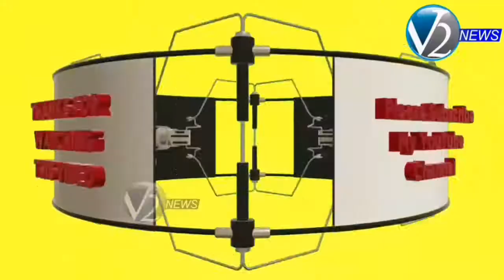బొమ్మల రామారం మండలంలోని మాల్యాల గ్రామ శివారులోని షామీర్ పేట వాగులో జలపాతాన్ని తలపిస్తున్న మత్తడి